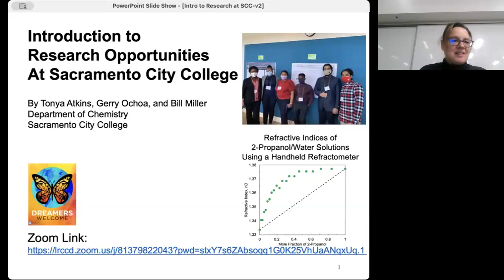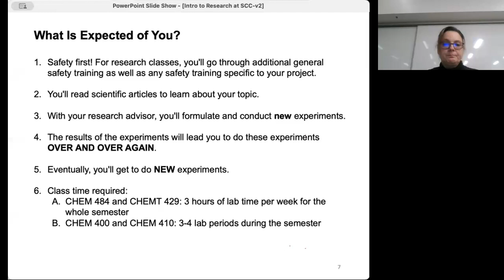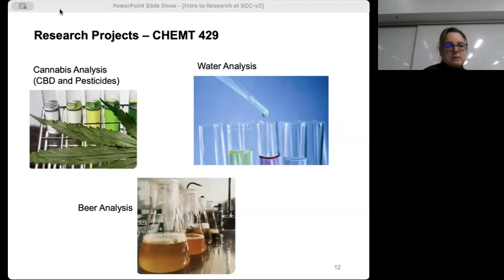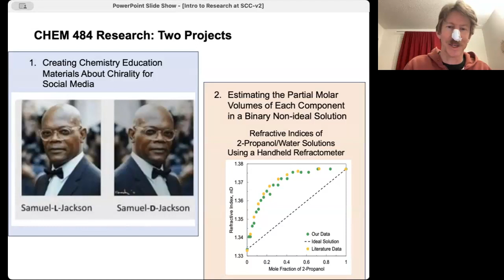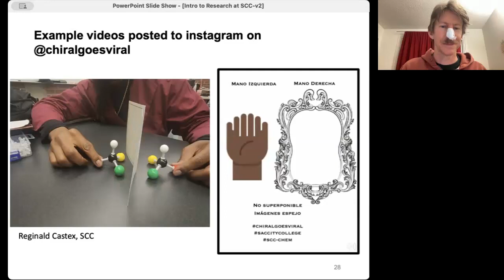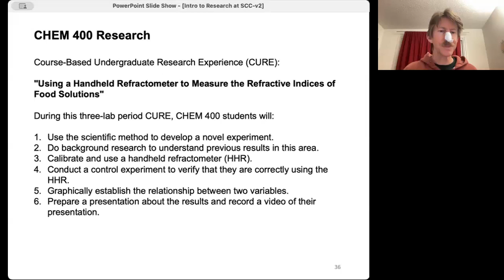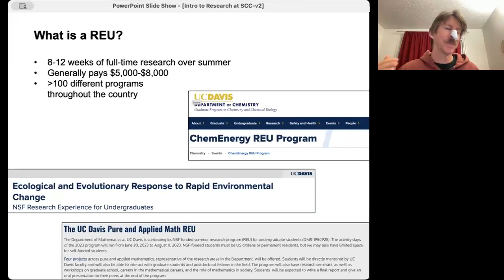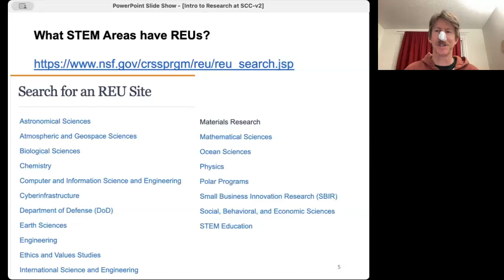Intro UR at SCC 2023-11-30 Atkins Miller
This video presents an introduction undergraduate research opportunities in CHEM 429T, CHEM 484, CHEM 410, and CHEM 400 for the Spring 2024 semester.
Sorry that the music didn't come through on all of the social media videos we made. :(